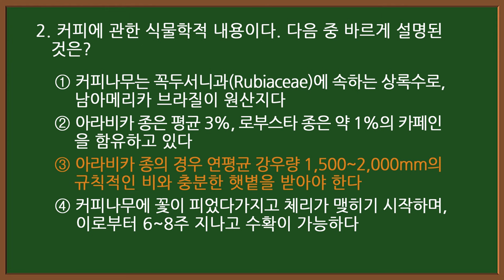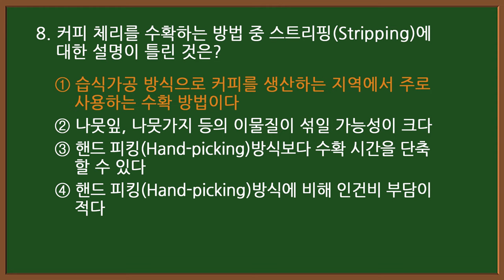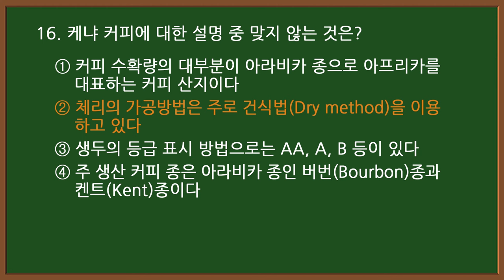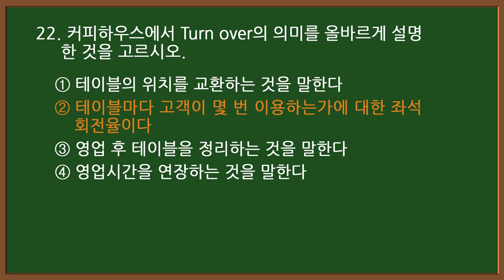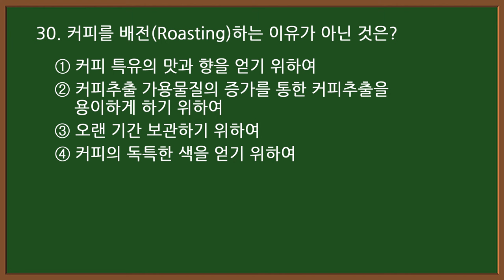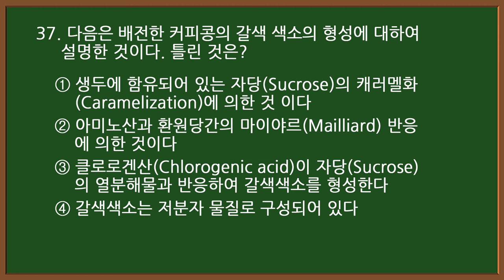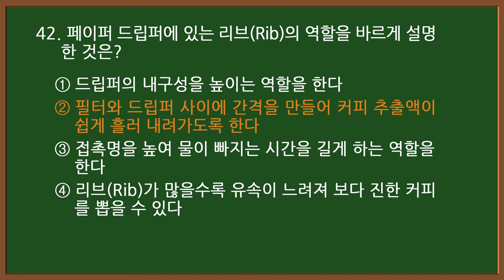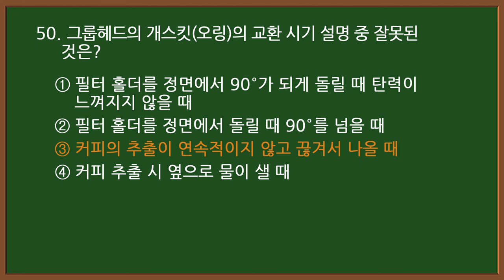#6 [바리스타 자격증시험] ☕ 2급 필기 기출문제